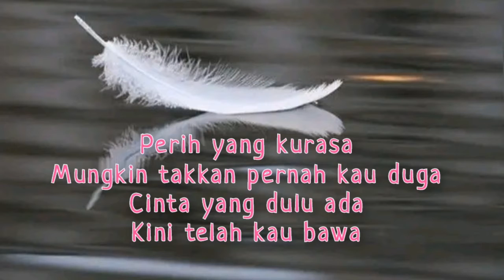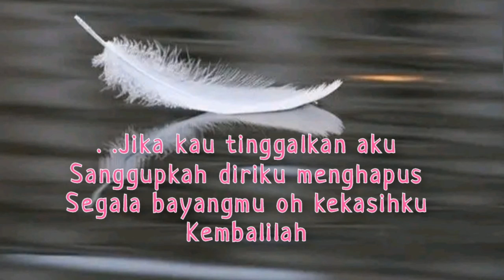Ornitto || Segala Bayangmu (Lirik)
Segala Bayangmu Lirik by Kapten Olenx 22